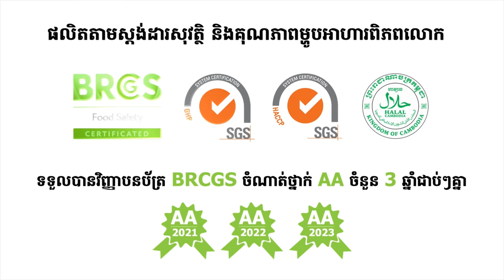វគ្គ130 ៖ ចម្ពាមនិងសំបុកឃ្មុំ | នាំមកជូនដោយស្ករគ្រាប់ហ្វ្រូ៊តាទី